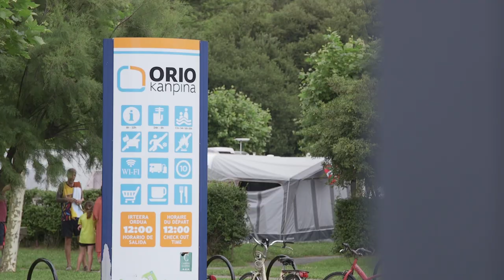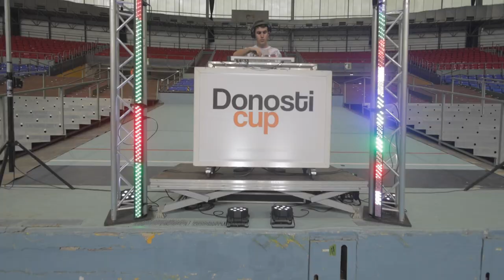RESUMEN LUNES DONOSTI CUP 2023